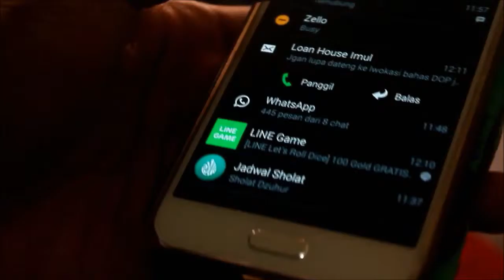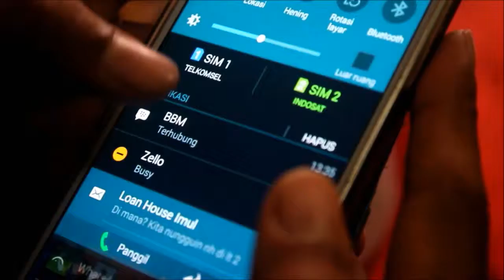Ketika Kamu Lupa Bawa Hape - LHpro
"Kita nungguin di lantai dua. whatt??"

Directed, Music Score, Edited and Cameraman by : Maulyadi Salasanto
Main Talent : Faris
Music Score : Kok Bisa by M. Salasanto